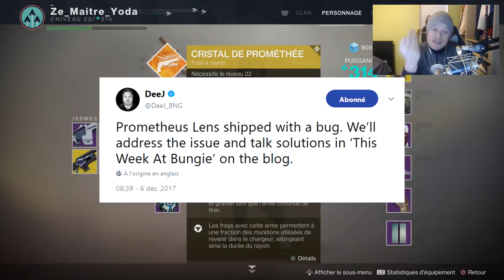[DESTINY 2] L'ARME LA PLUS CHEATÉE DU JEU.....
Aujourd'hui je vous présente un gameplay avec l'arme la plus abusée en pvp depuis la sortie du DLC.
Attention je tiens à préciser que je ne souhaite pas inciter les joueurs à l'utiliser, et de plus Bungie, donc que l'on fasse une vidéo ou non ne changera pas grand chose.
Bon visionnage ^^